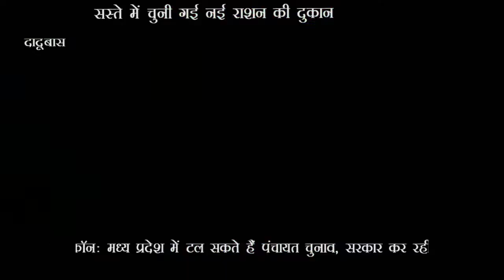दादूबास | दादूबास में लोगों की समस्या को लेकर चुनी गई नई राशन की दुकान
NN 24 NEWS ( न्यूज़ नेटवर्क इंडिया ग्रुप ) का "नेशनल न्यूज" का डिजिटल प्लेटफार्म है। देश की बड़ी और अपडेट NEWS के साथ दिल्ली, NCR, द्वारका, बिहार, झारखंड, मध्य प्रदेश, उत्तरप्रदेश, उत्तराखण्ड, छतीसगढ़ राज्य सहित धार्मिक, राजनीति, मनोरंजन, खेल, करंट अफेयर्स और ब्रेकिंग खबरों की हर जानकारी अपडेट के साथ "जनता तक" पहुंचाने का प्रयास करता है।

NN 24 is the digital platform of "National News" of NEWS (News Network India Group). With the big and updated news of the country, every information of religious, politics, entertainment, sports, current affairs and breaking news including Delhi, NCR, Dwarka, Bihar, Jharkhand, Madhya Pradesh, Uttar Pradesh, Uttarakhand, Chhattisgarh state with updates "to the public" "Tries to deliver.

For any kind of information, news and to advertise, contact on this number of the office.